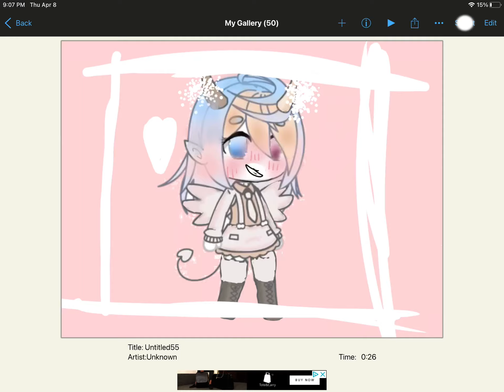Glittermoonfanart I’m loseing today :)